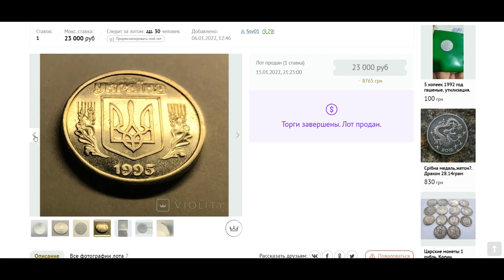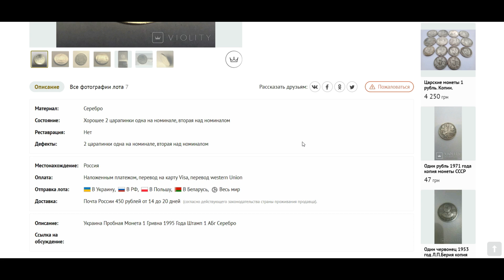ШОК!!! 1 гривна 1995 серебро СУВЕНИР за 23 000